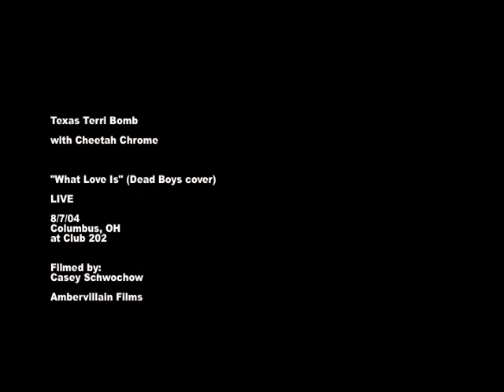Texas Terri Bomb! with Cheetah Chrome - "What Love Is" (Dead Boys cover) in Columbus 8/7/04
Texas Terri Bomb! with Cheetah Chrome
"What Love Is" (Dead Boys cover)
at Club 202 in Columbus
8/7/04

Ambervillain Films